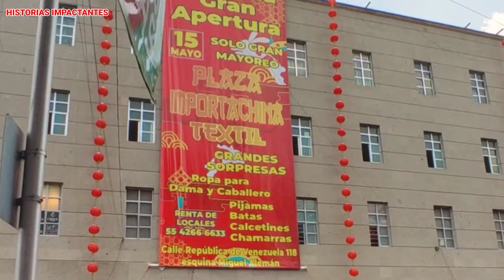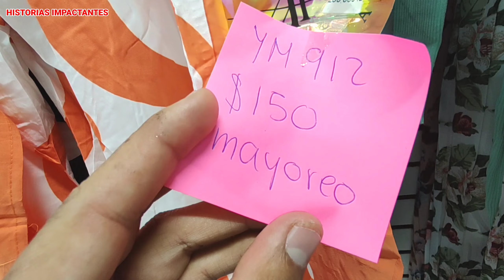INAUGURACIÓN NUEVA PLAZA IMPORTACHINA TEXTIL DE PURA ROPA BONITA Y ECONÓMICA: LA MÁS BARATA CDMX